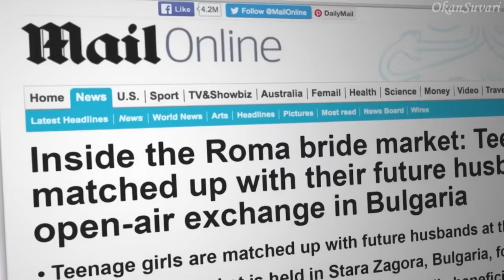GELİN PAZARLARI : BULGARİSTAN'DAKİ ROMANLARIN SIRADIŞI GELENEĞİ! - ROMANLAR BELGESEL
Bu ülke belgeselinde sizlere Bulgaristan'da yaşam hakkında birtakım önemli bilgiler sundum.  Bulgaristan'da yaşamdan,   Bulgaristan'da günlük hayattan,   Bulgaristan festivallerinden,  Bulgaristan tarihinden bahsettim.

Videoda kendinizi   Bulgaristan vatandaşı gibi hissedecek veya  Bulgaristan'a gidip oraları gezip görmek isteyeceksiniz. Çünkü  Bulgaristan Dünya'daki en ilginç ülkelerden biri ve  Bulgaristan'daki yaşam biçimi son derece ilgi çekiyor.

Umarım beğenirsiniz : )

Kaynaklar ;
1-) Bulgaria Culture